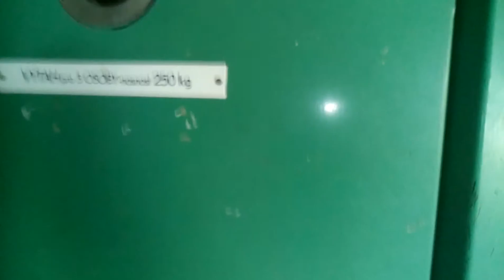Výtah Transporta Panelák Frýdek-Místek 1.Máje 1839